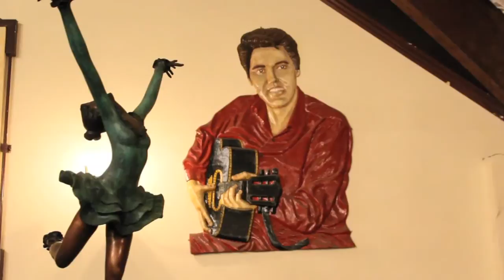Mis XV Años - Sandy Highlights By Real Productions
Highlights - Sandy By Real Productions
Audio Propiedad De : Sony Music Entertainment
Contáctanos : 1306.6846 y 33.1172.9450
Proyecto Realizado En Conjunto Con : Daniel Boone